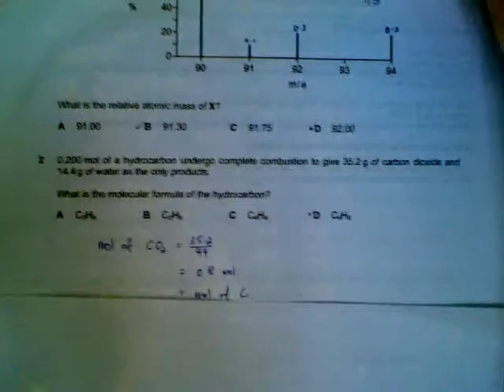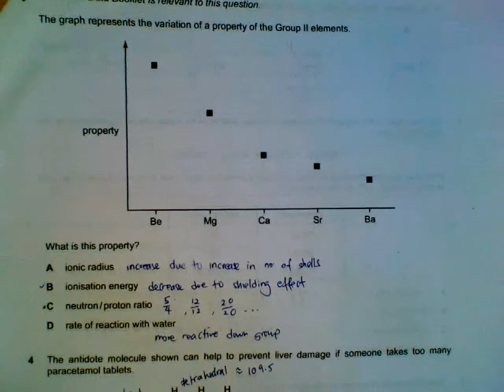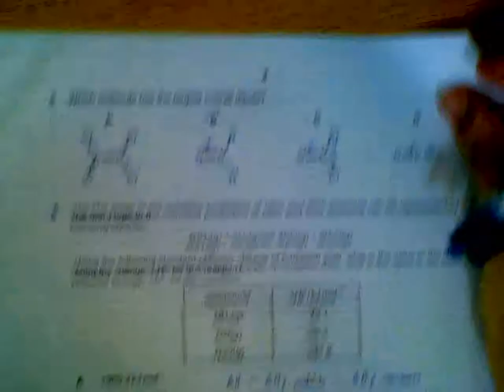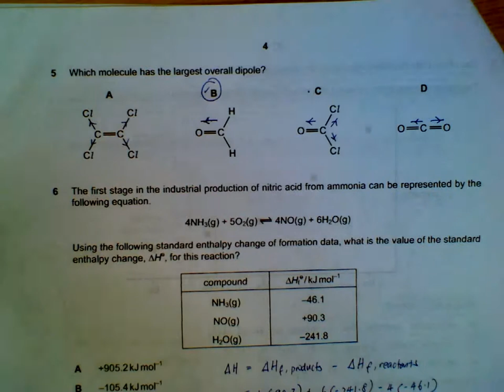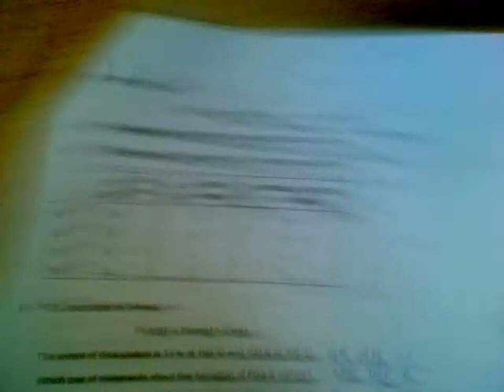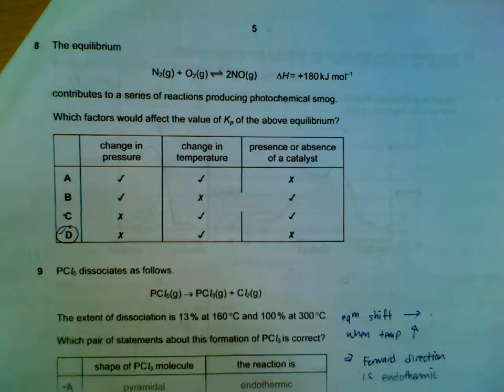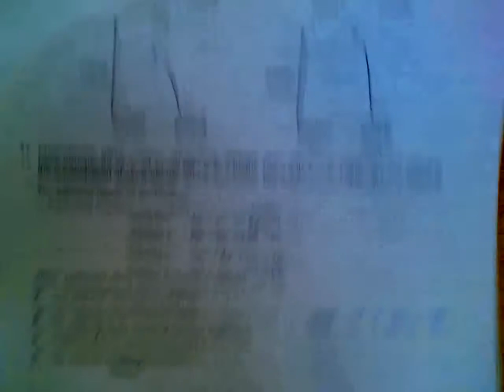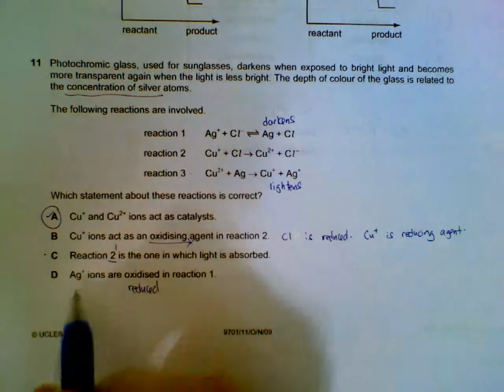9701 Chemistry November 2009, Paper 1_1 Q1- Q11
Discussion on 9701 Chemistry November 2009, Paper 1_1 Q1- Q11